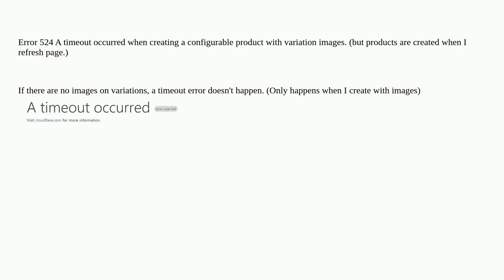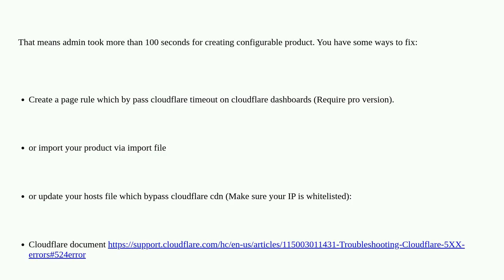Error 524 A timeout occurred when creating a configurable product with variation images cloudflare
A special thanks goes out to the community

  timeout configurable-product magento2 magento2.4.5